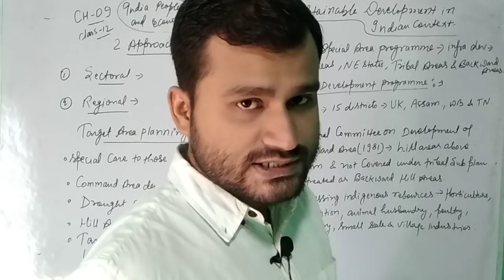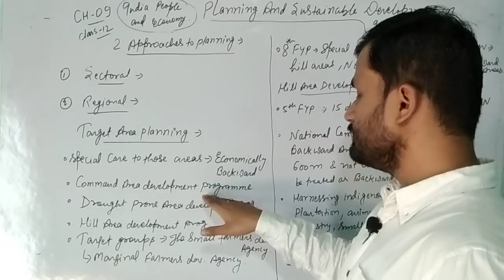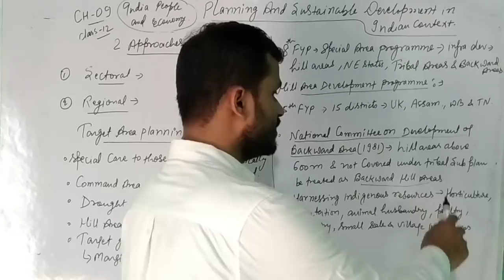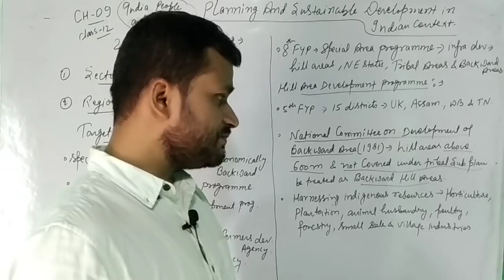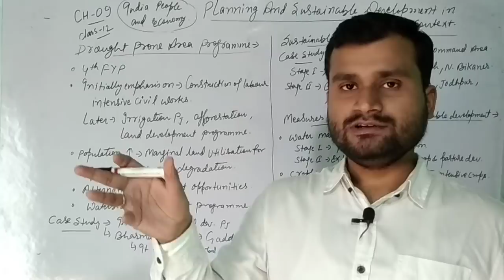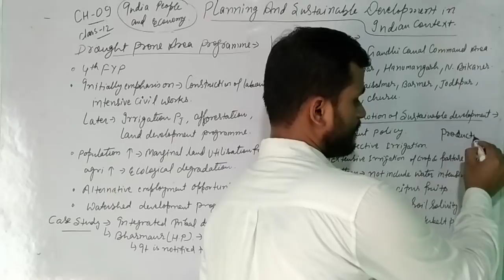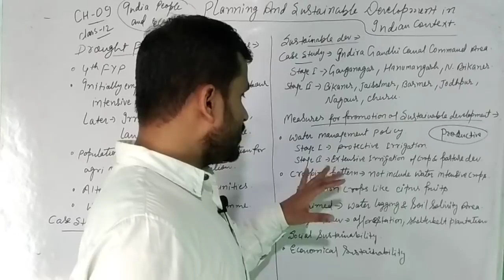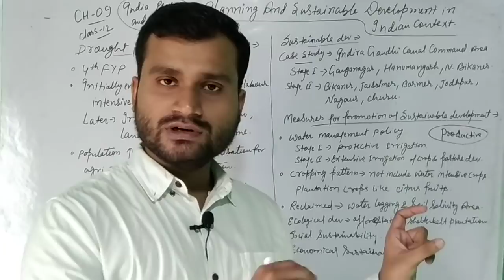Planning and sustainable development in india context ! Chapter 9 class 12 geography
Geography lecture for upsc

INDIA PEOPLE AND ECONOMY
CHAPTER - 9
Planning and sustainable development in india context

ncert geography

geography in hindi for ias